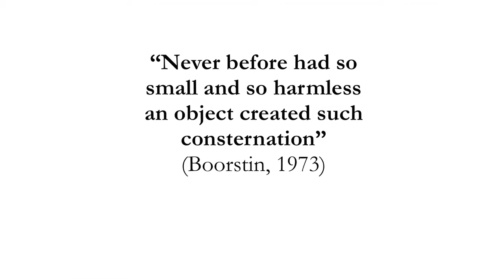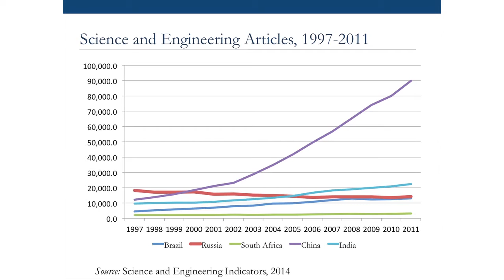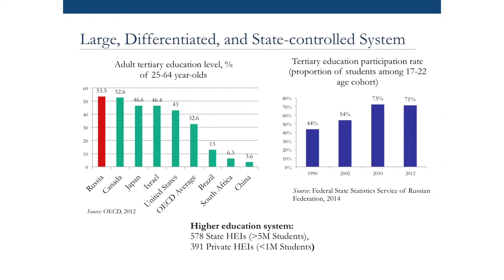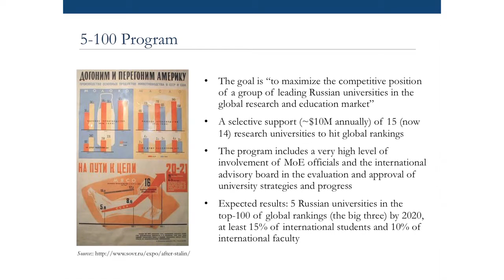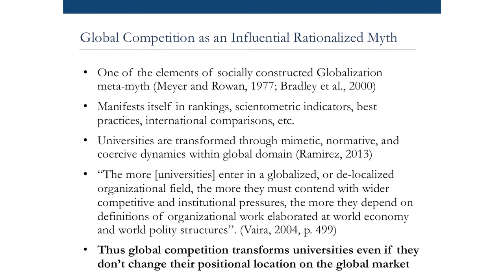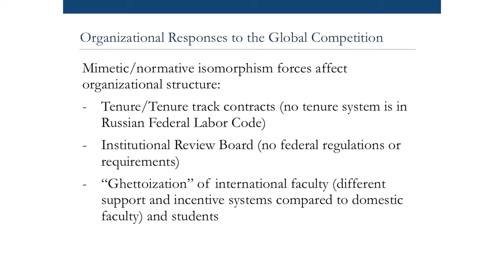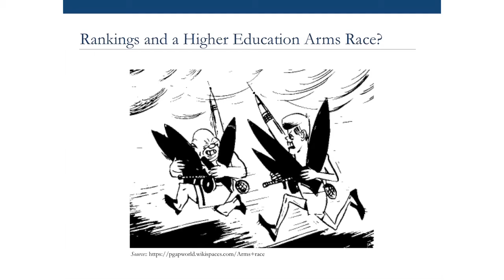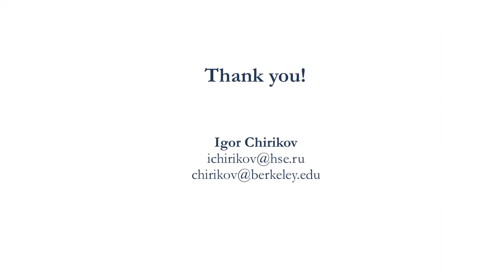The Sputnik Syndrome by Igor Chirikov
In the month of April, the Center for Studies in Higher Education and the Institute for  Slavic, East European and Eurasian Studies, UC Berkeley  cosponsored an important seminar. Igor Chirikov, SERU-I Managing Director at UC Berkeley, presented his talk on "The Sputnik  Syndrome: How Russian Universities Make Sense of Global Competition in Higher Education". The launch of Sputnik in 1957 provoked deep reforms within the US higher education system. The emergence and development of global university rankings 50 years later had a similar effect on Russian higher education. Under the new governmental 5-100 Project, 15 Russian universities received additional support to hit global rankings in return for extensive internationalization and a significant increase of research outputs. The talk  explored how governmental officials, university administrators, and faculty members make sense of global competition and how universities change in response to the requirements of global competition.